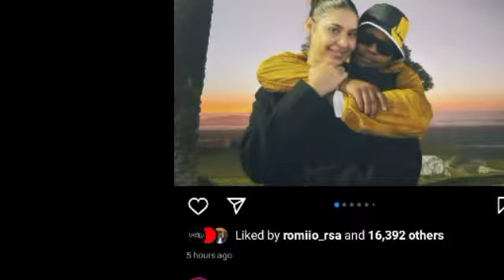Ashleigh Lied About Rickelle And A reece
Rickelle Slept with Nigerian Men For Cash